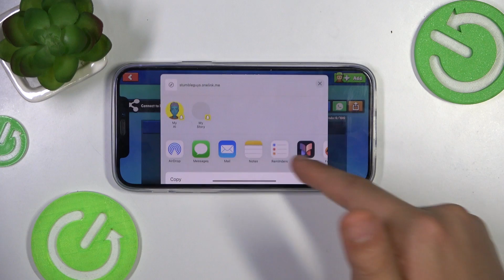Stumble guys | Как добавить друга в игре Stumble guys - Как найти друга в игре Stumble guys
Сегодня мы покажем, как в игре Stumble guys найти друга. Если вы хотите найти друга в игре Stumble guys, то это видео для вас. Выполните несколько несложных действий, чтобы добавить друга в игре Stumble guys.

Как добавить друга в игре Stumble guys? Как найти друга в игре Stumble guys? Как кинуть заявку друзья в игре Stumble guys?